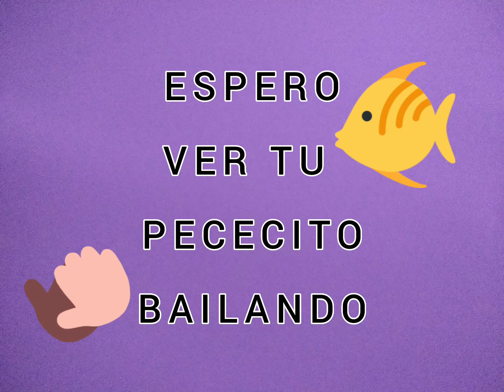20 de octubre de 2020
canción del pececito